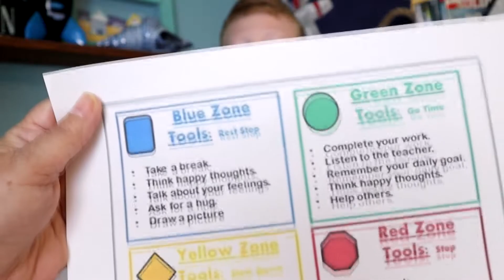Using Emotional Zone of Regulation Activities at Homeschool helps me with Meltdowns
Using  Emotional Zone of Regulation Activities for Homeschool helps me with meltdowns
How to use zones at home for help with anxiety and learning an emotional language. Skills to help with emotional language and understanding his anxiety. Regulating outbursts at home and in the community with colors.